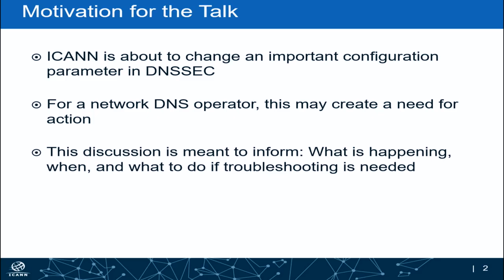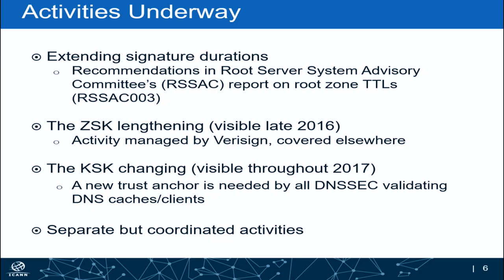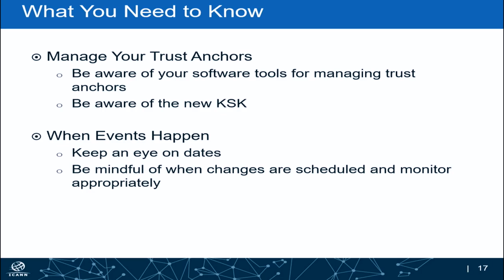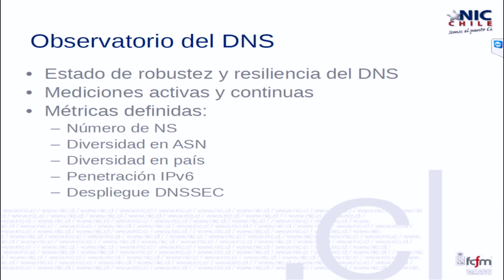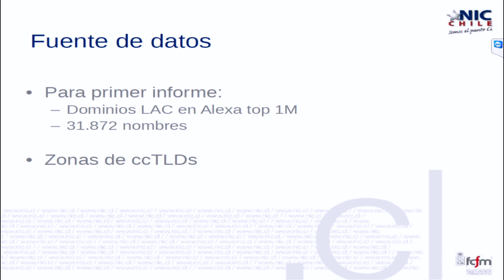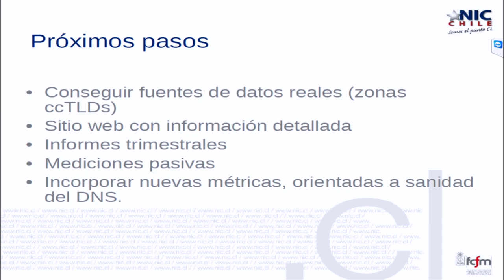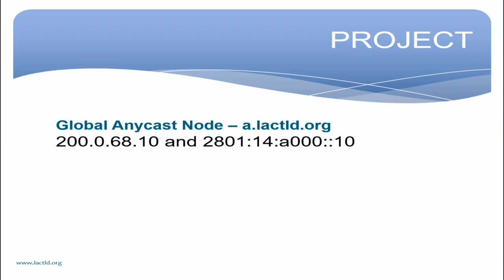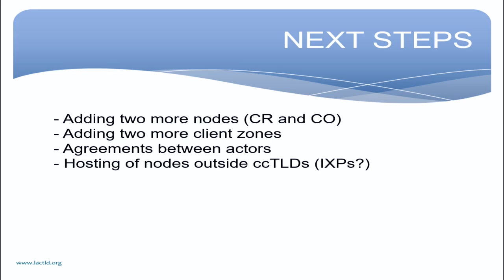Espacio Colaborativo Sobre DNS